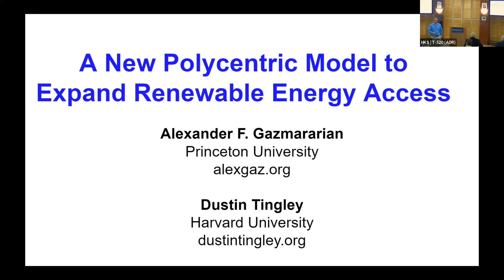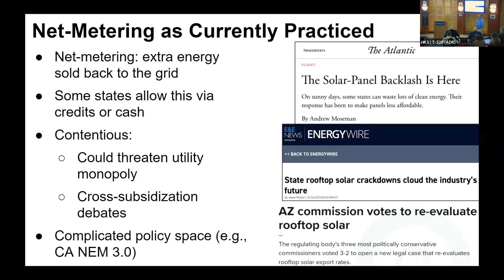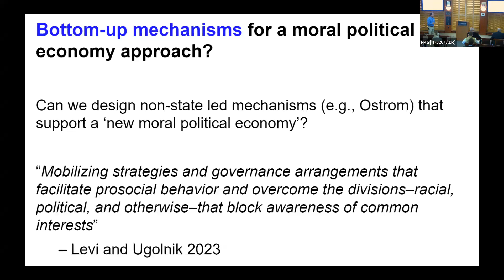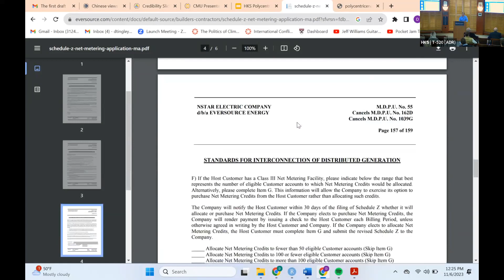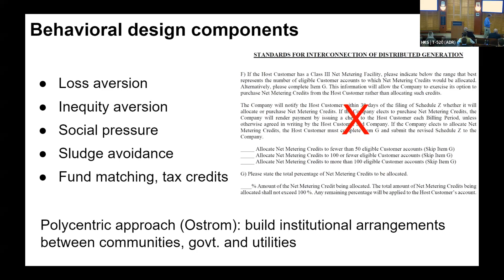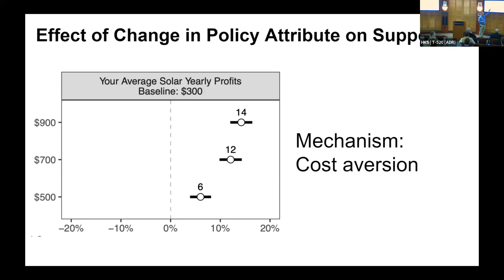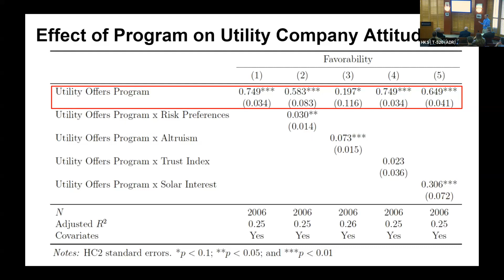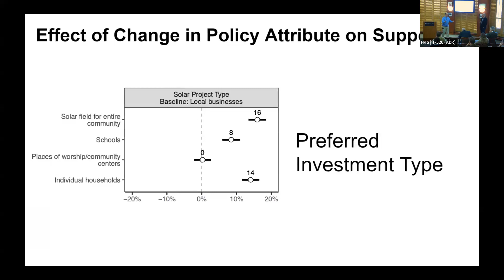Reimagining Net Metering: A Polycentric Model for Equitable Solar Adoption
An Energy Policy Seminar featuring Dustin Tingley, Professor of Government at Harvard University. Tingley gave a talk on "Reimagining Net Metering: A Polycentric Model for Equitable Solar Adoption."